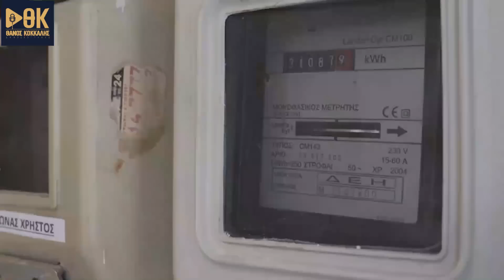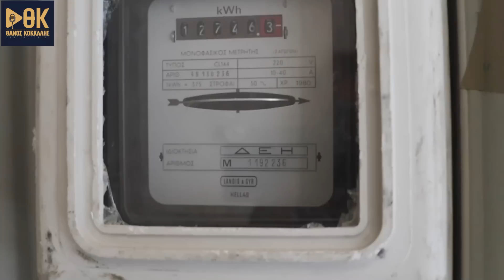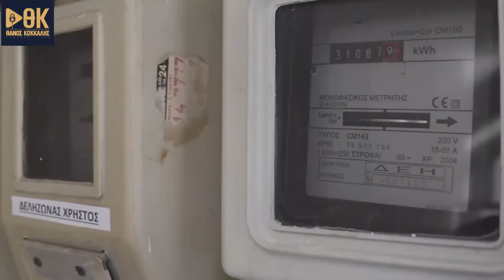ΣΥΓΚΡΑΤΗΣΕ ΤΟ ΓΙΑ ΤΙΣ ΔΕΥΤΕΡΕΣ ΕΚΛΟΓΕΣ! Η έκπληξη και η εντολή στην νέα κυβέρνηση!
** Ειδήσεις, επικαιρότητα, νέα και σχολιασμός